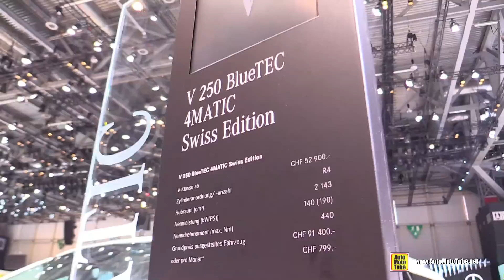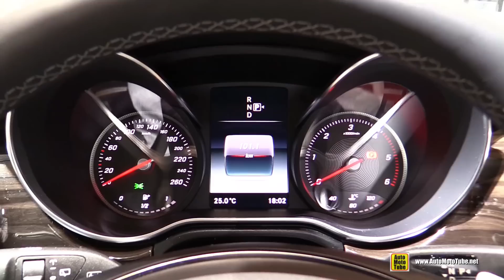2015 Mercedes-Benz V-Class V250 BlueTec - Exterior and Interior Walkaround - 2015 Geneva Motor Show